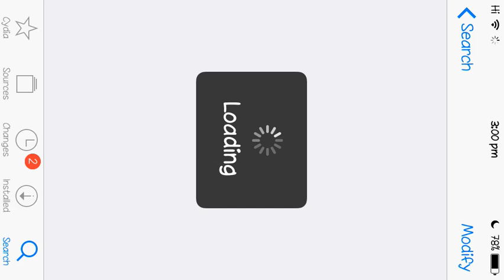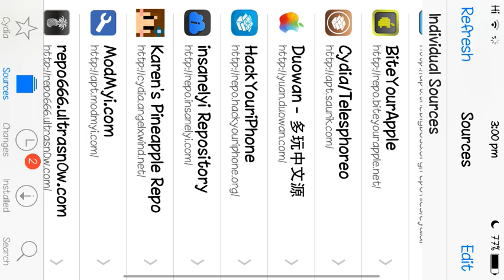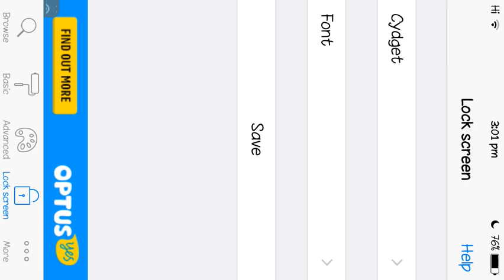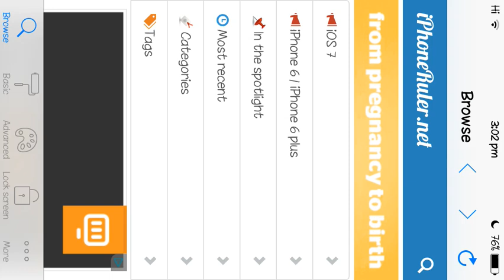How to get different Fonts on iDevice Cydia iOS 8 (Bytafont 2)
Hey guys,
tweak-Bytafont 2